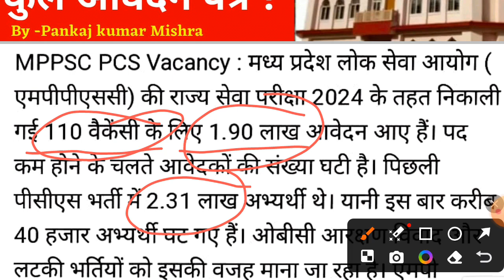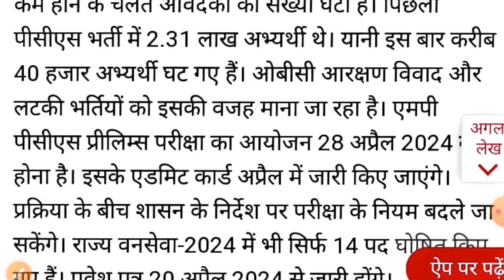MPPSC PRELIMS 2024 खुशखबरी